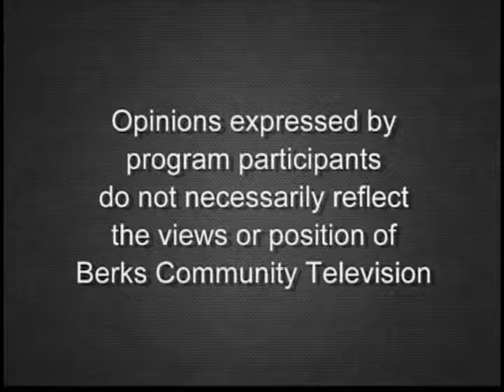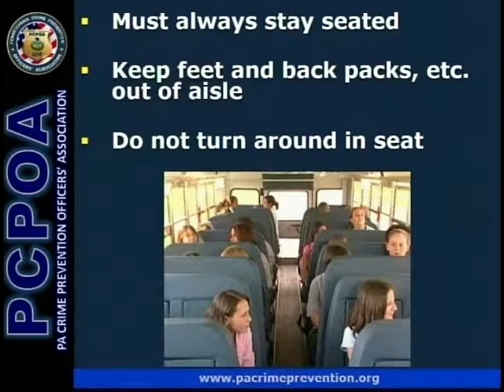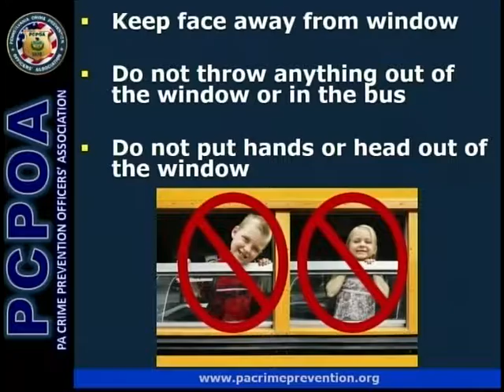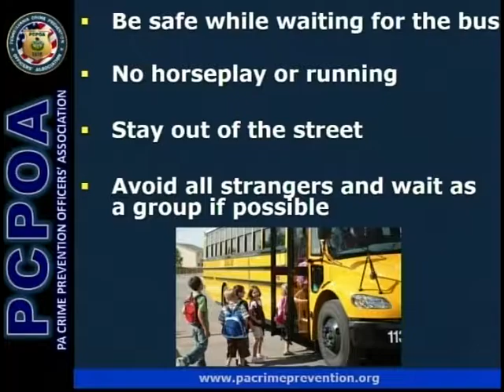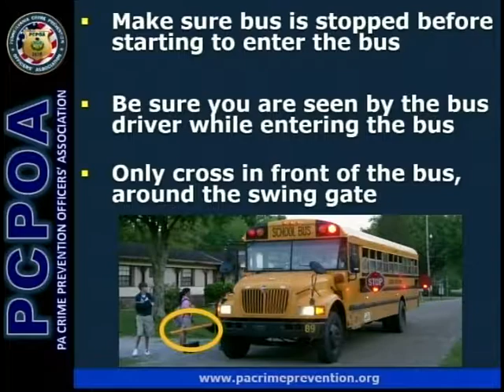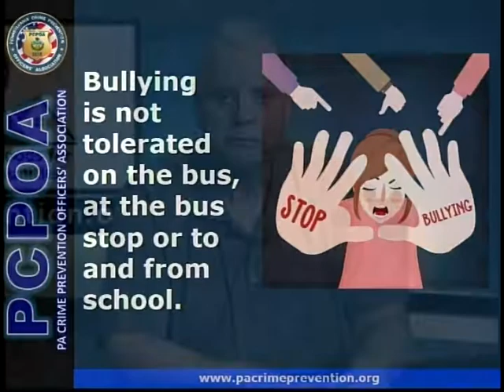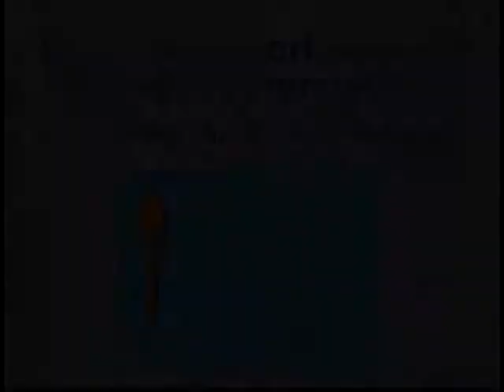School Bus Safety 8-22-19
David Shallcross discusses school bus safety with John Arty.